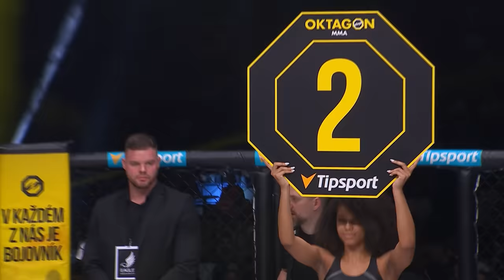Čepo vs. Taburceanu | OKTAGON 42: Bratislava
OKTAGON 43 🚨 Na toto ZÚČTOVÁNÍ jste čekali 4 roky… Nejočekávanější zápas domácí scény Kincl vs. Vémola o krále střední váhy je tady! K epické bitvě dojde 20. 5. na OKTAGONu 43 v O2 areně, kde budete svědky i čtvrtfinále turnaje Tipsport Gamechanger Kozma vs. Lohoré a Glismann vs. Van Suijdam. 🎫 Vstupenky na